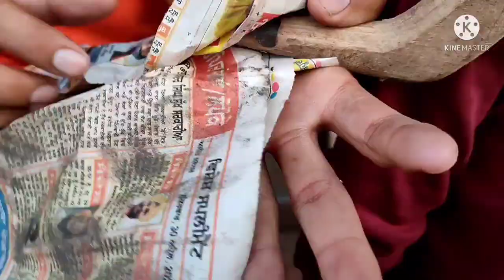fun with friends friends yaar beli friends vlog sukh_happy vlogs 05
Hi my name is sukh this channel is vloging channel

This is a Family channel, All are welcomed to subsecribe and
enjoy the content we create. As a family we do lot of hard
work in creating or iginal, clean, family content so please
today s world its really difficult to attract adudience for
clean, family content. We will surely entertain you with our
Moral, Suspense, vlogs and Comedy Videos

fun with friends  friends. yaar beli .friends  vlog

Amritsar (Punjabi pronunciation: [əmːˈɾɪtsəɾ] (About this soundlisten)), historically also known as Rāmdāspur and colloquially as Ambarsar), is a historic and the second largest city in the Indian state of Punjab. The city is the administrative headquarters of the Amritsar district and is located in the Majha region of Punjab.